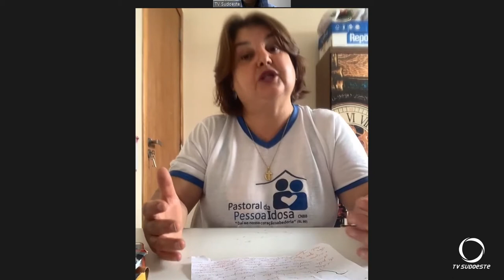Dia Internacional do idoso sem atividades presenciais por causa da pandemia